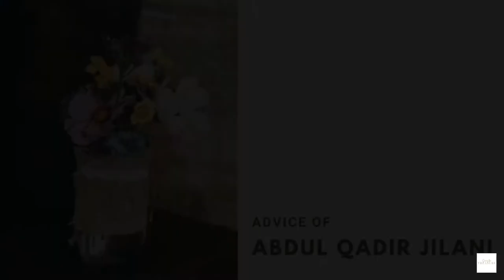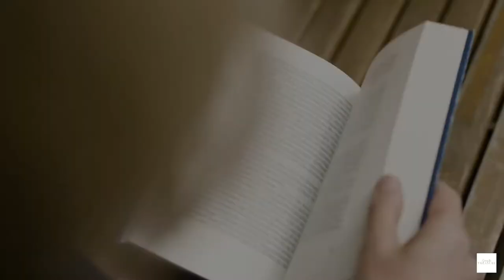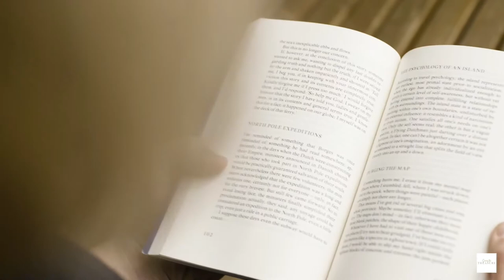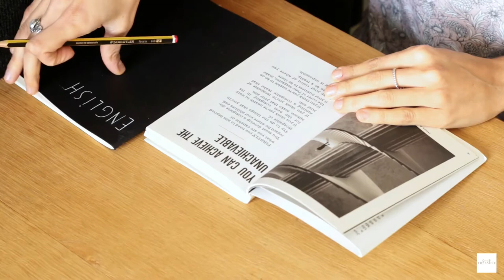Advice of Abdul Qadir Jilani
Assalamualaikum,
This is a translation of a short clip by Israr Ahmed.